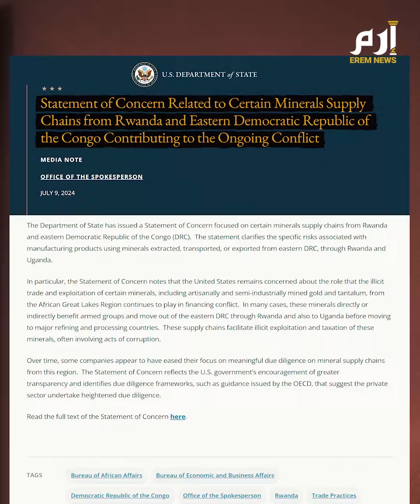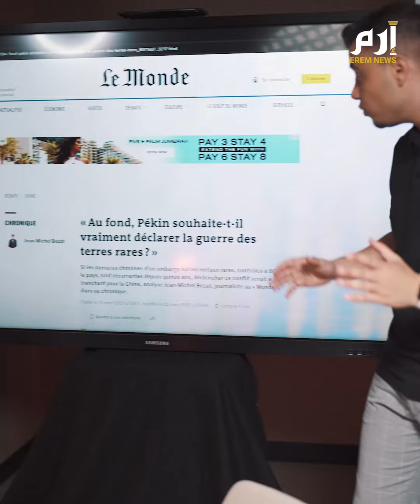نفط القرن الـ21.. "حرب المعادن" تشتعل بين أمريكا و الصين في أفريقيا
ليس الأرض فقط، حتى البحار لن تسلم مع الوقت من التجريف بحثا عن المعادن الثمينة، هذا كلام رئيس الهيئة الدولية لقاع البحار، فبعيدا عن الأنظار المسلطة على الحرب الروسية الأوكرانية، هناك حرب اقتصادية أكثر شراسة تدور خلف الكواليس.